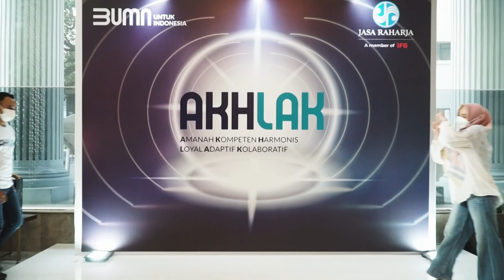Sekretariat Perusahaan - ProdakS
Lomba Video Yel - Yel - "AKHLAK"

Creator :
1. Agus Ardian H - Sekper
2. Sumantri - Sekper
3. Panji Artha - Sekper
4. Nuke - Sekper
5. Annisa - Sekper
6. Satria - Sekper
7. Seyla - Sekper
8. Chikita - Sekper
9. Salwa - Sekper
10. Selly-Sekper